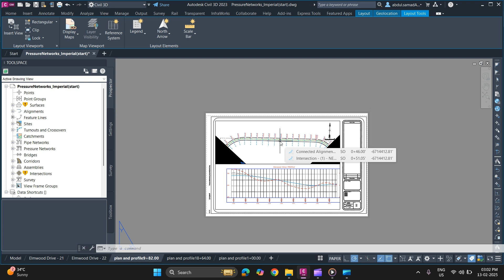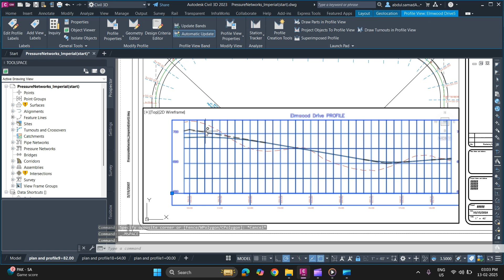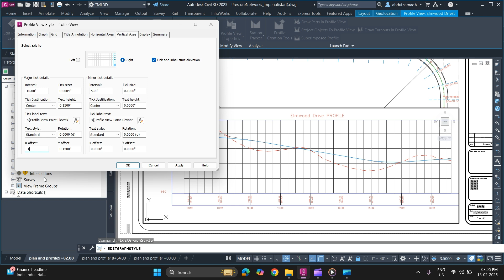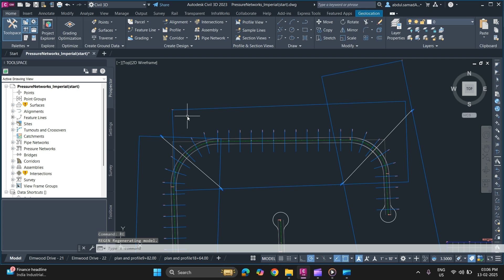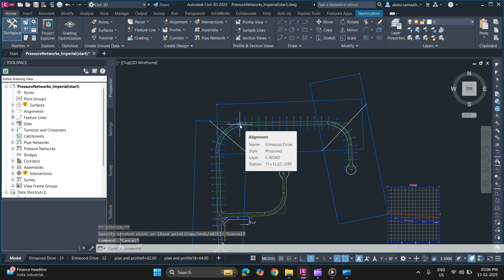Edit Matchline, View Frames and Profile view in Civil 3d! (Plan Production Edits)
Edit Matchline masking, View Frames and Profile view in Civil 3d!